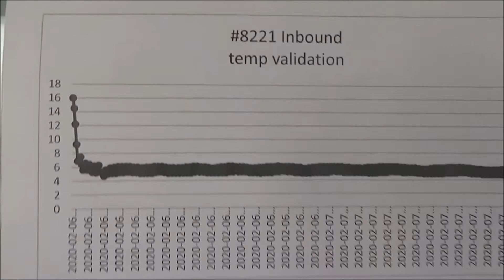Thermo TSX Lab Refrigerator TSX5005GA - Unused for sale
Thermo TSX Lab Refrigerator TSX5005GA is available from The Lab World Group.